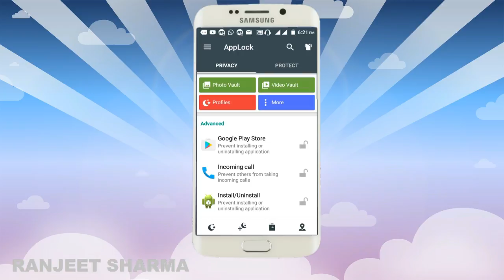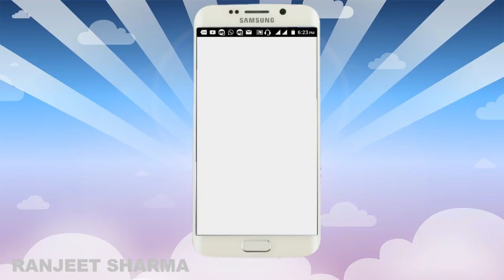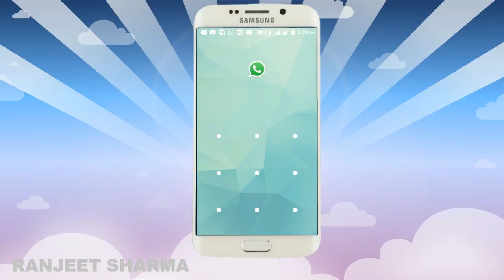Unlock Locked App Without Password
Hello friends in this video you will learn how to unlock
a app without any password, patten its mean you dont need to
know what is the password of that app so keep watching
you become one.
THANK YOU AGAIN to watch my video. !